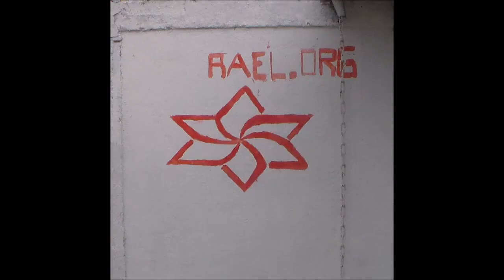Diego Faus (Renca) vs Martin Canales (Cerro Navia)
Velada De Boxeo En Cerro Navia,, Santiago, Chile 2016